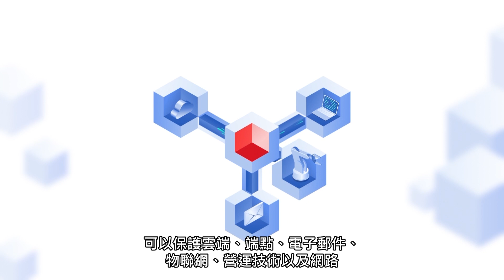Trend Micro One 全方位網路資安平台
Trend Micro One 這是一款統一化的網絡安全平台，從雲端供應並且在全球擁有超過 2,500 萬個感測器，能持續發掘瞬息萬變的受攻擊面、評估企業的風險並更快發現並遏止漏洞，輕易實現安全防護。並且在適當的時機使用適當的防護來回應。內建支援零信任 (Zero Trust) 策略，提供高階主管所需的儀表板，讓您對企業的資安策略更有自信。